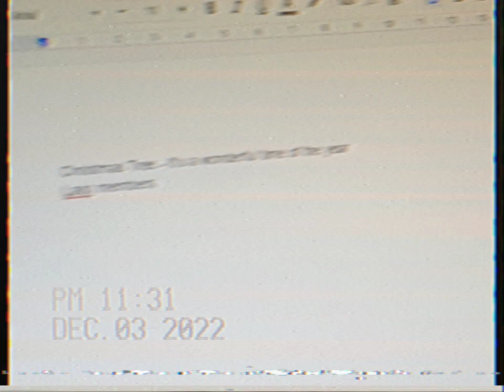Going Krazy (Day 337)